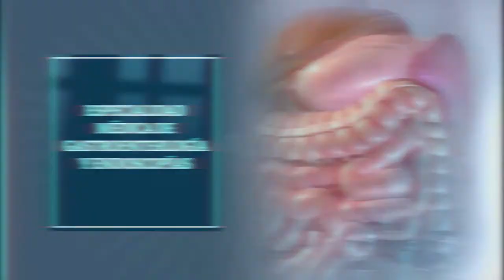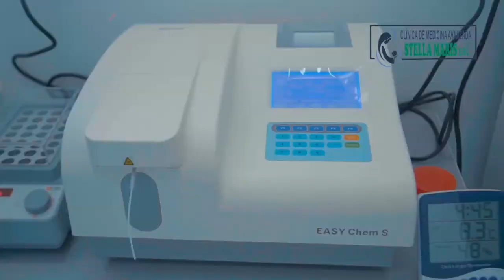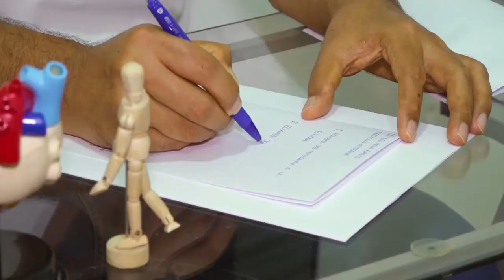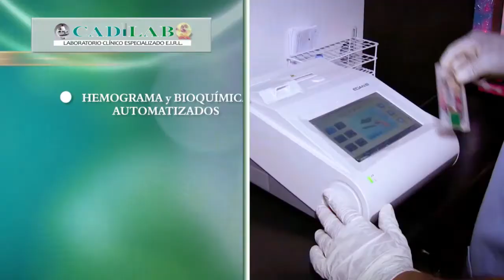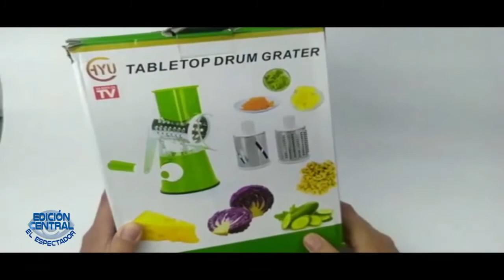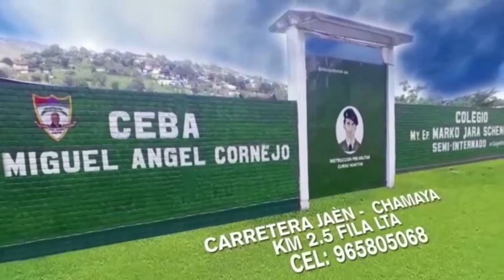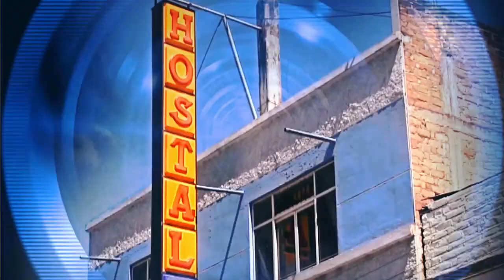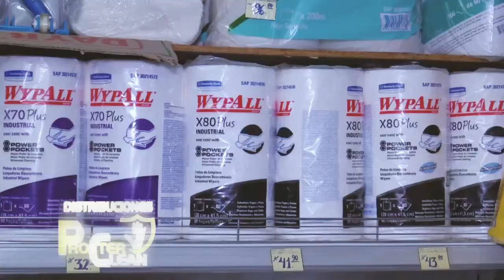EL ESPECTADOR TV EDICIÓN CENTRAL 28 DE DICIEMBRE 2020